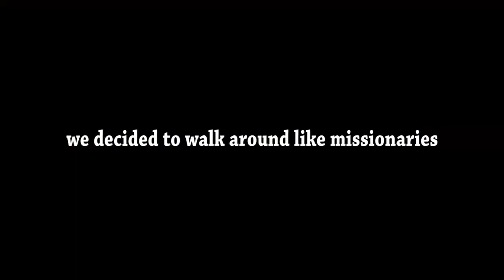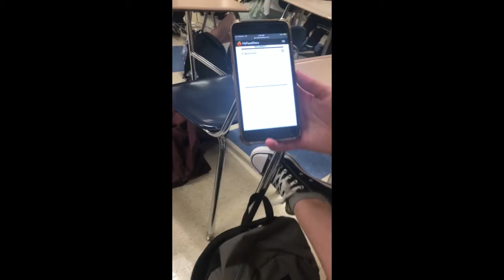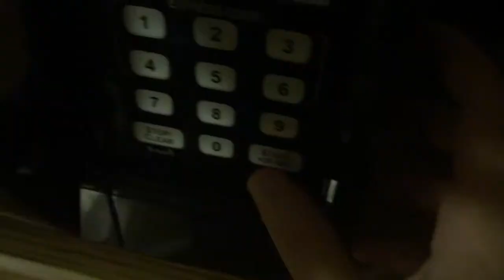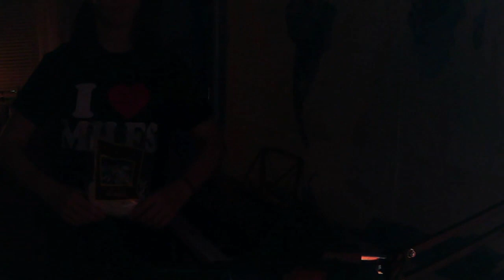i bought 500 communion wafers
in this video, i bought 500 communion wafers, and i will never look at them the same way..

socials

vvv